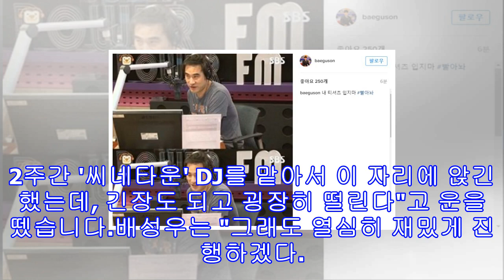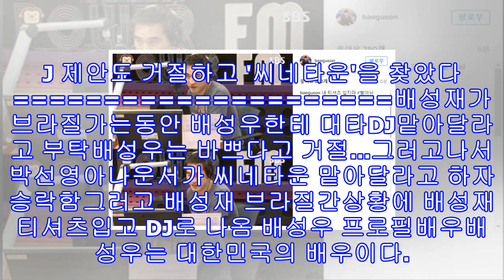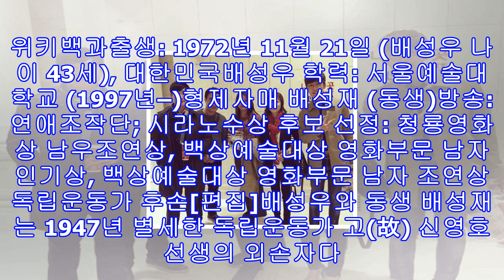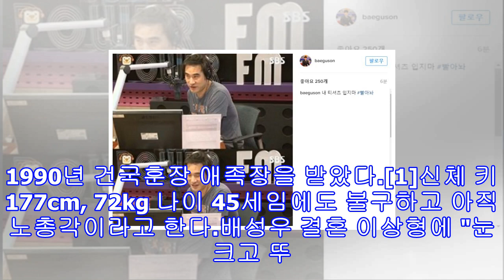'씨네타운' 스페셜dj 배성우 "동생 배성재 라디오 거절 내티셔츠 입지마?" 고백